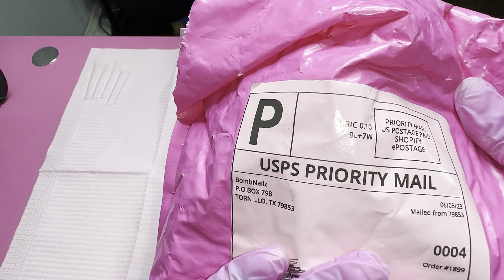UNBOXING | SWATCHES | @Gabby.bombnails | 90’s Collection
AMAZON STOREFRONT 🛍️

Nick splat
Zenon
Spice girl
Limewire
Rugrats
Dragon tales
Hey Arnold